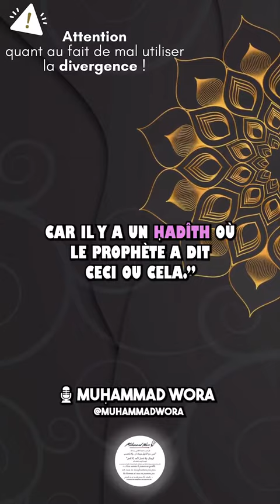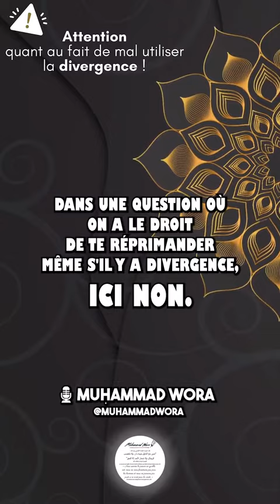quant au fait de mal utiliser la divergence 🔊 Muhammad Wora